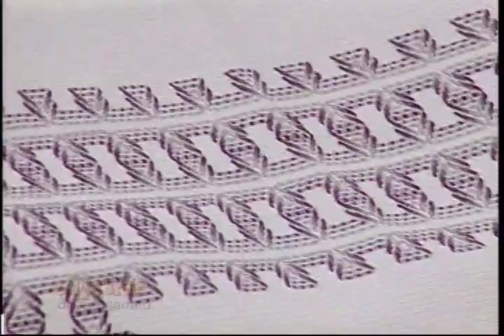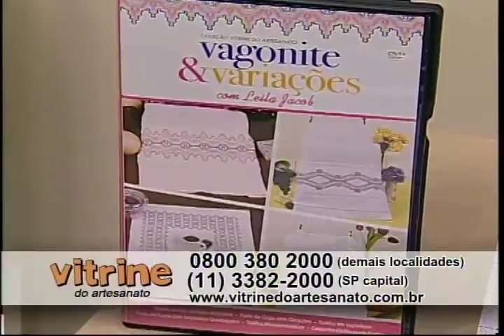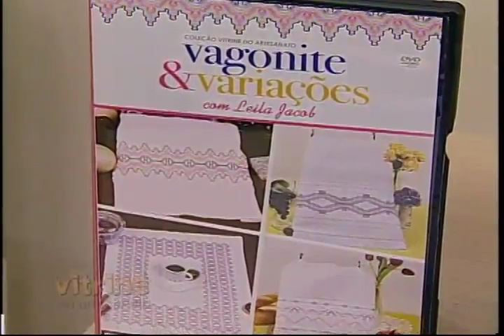Bordado Vagonite - Leila Jacob - Vitrine do Artesanato na TV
O Vitrine do Artesanato na TV é um programa que estimula a prática do artesanato, para que você tenha um novo hobby, uma forma alternativa de renda ou, simplesmente, relaxe sua mente fazendo arte com as mãos. Ele é apresentado pela talentosa e carismática Cláudia Pacheco e, todos os dias, contamos com dicas dos melhores artesãos do país. Todas as aulas são um resumo dos cursos produzidos pela Vitrine do Artesanato, a primeira produtora de conteúdo audiovisual e em DVD sobre as mais diversas técnicas de artesanato, que já oferece um kit de materiais necessários para você praticar sem ter que sair de casa. Nessa aula, você aprende a fazer lindas peças com a fantástica técnica do bordado Vagonite, ensinadas pela talentosa Leila Jacob.  Para ter acesso a mais detalhes dessa aula e ao kit de materiais, clique